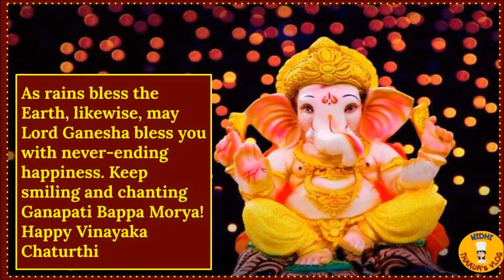Ganpati Bappa whatsapp status 2021-Happy Ganesh chaturthi -Ganpati Bappa status -September 10th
Ganpati Bappa whatsapp status 2021-Ganesh chaturthi status-Ganpati Bappa -September 10th